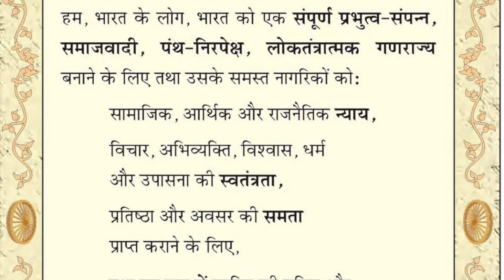न्याय - एक संवैधानिक मूल्य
Youth sharing their experiences and views about right to equality given by our constitution.